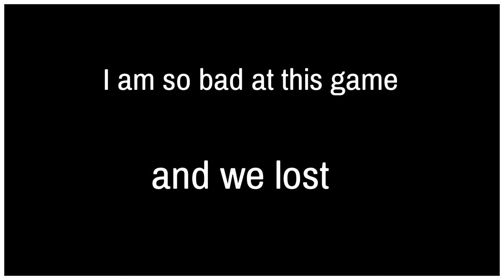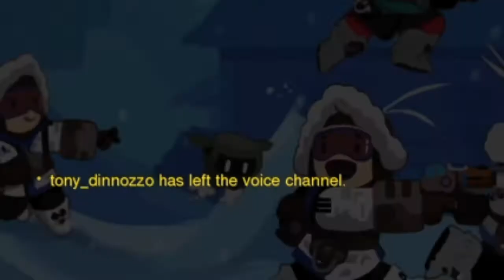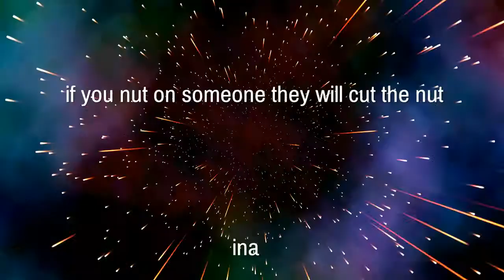overwatch Christmas (Almost)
I really need to upload. good thing I did I can't upload because of school but will try to do more thanks for Christmas break.

Kingina007#5631